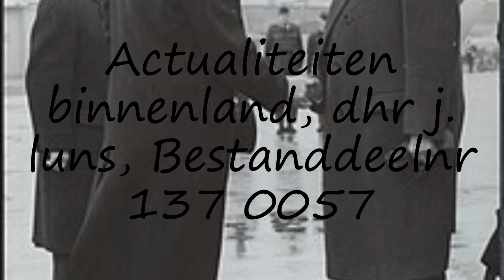How to pronounce Actualiteiten binnenland, dhr j. luns, Bestanddeelnr 137 0057 in Dutch?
to speak in yourself Actualiteiten binnenland, dhr j. luns, Bestanddeelnr 137 0057 and let us know how it done according you! :) Want to teach us how you name is pronounced? and let us know! Do you have a pet or a favorite animal? Searching for a nice baby name with meaning? How to pronounce Actualiteiten binnenland, dhr j. luns, Bestanddeelnr 137 0057 in Dutch? say Actualiteiten binnenland, dhr j. luns, Bestanddeelnr 137 0057! How to say Actualiteiten binnenland, dhr j. luns, Bestanddeelnr 137 0057. How to pronounce Actualiteiten binnenland, dhr j. luns, Bestanddeelnr 137 0057 correctly.  Learn the pronounciation Actualiteiten binnenland, dhr j. luns, Bestanddeelnr 137 0057! Expand your vocabulary, learn Actualiteiten binnenland, dhr j. luns, Bestanddeelnr 137 0057 word. Use this free pronunciation guide to practice words at a time. Learn for free. Thank you for viewing, please like or subscribe! hoe om te sê, si të thuash, እንዴት እንደሚናገር, wie sagt man, comment dire, come dire, como dizer, как сказать, nasıl denir, cómo decir, 怎么说,